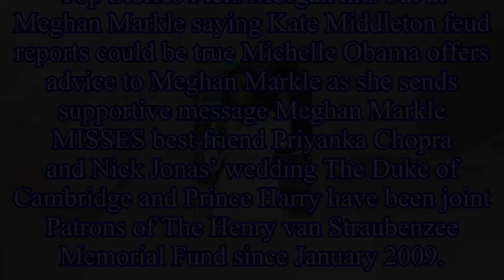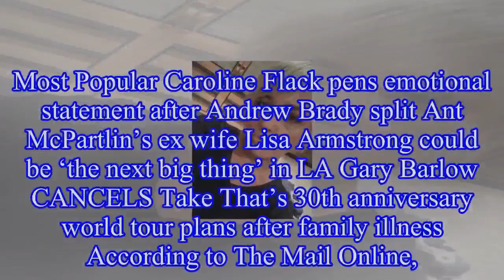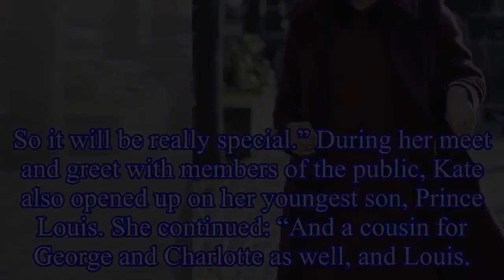Pregnant Meghan Markle BEAMS as she arrives at charity carol service with husband Prince Harry in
Pregnant Meghan Markle BEAMS as she arrives at charity carol service with husband Prince Harry in demure black ensemble
Meghan Markle  has been spotted attending a charity carol service on Tuesday evening, alongside her husband Prince Harry.
The pregnant Duchess of Sussex, 37, looked absolutely stunning as she stepped